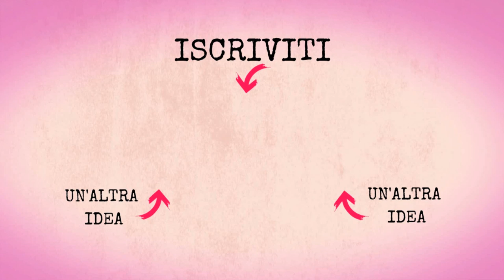Focaccia integrale pomodorini e olive fatta a mano